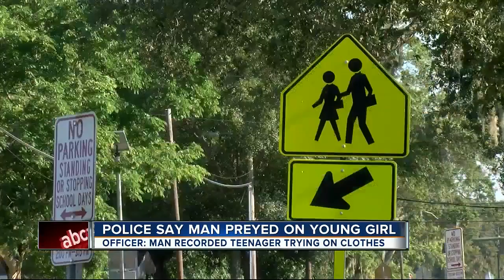Man arrested for allegedly using cell phone to record girl undressing at Plato's Closet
Police arrested a Largo man for allegedly video recording a girl changing at a local clothing store.